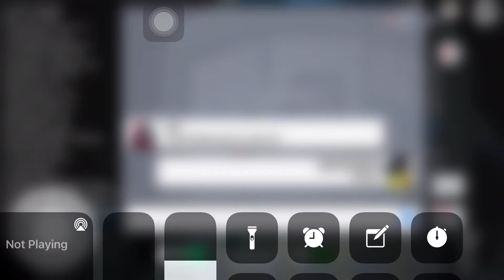Among Us - TRIPLE IMPOSTERS WIN!!!, we SLAUGHTERED them